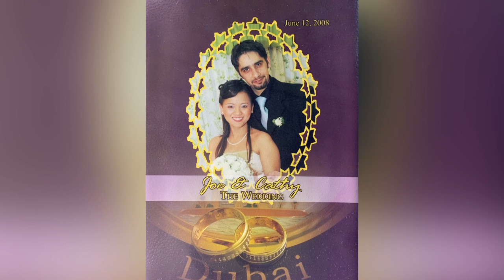BUHAY LEBANON: Sa kabundukan pinupulot ang Escargot/Snail